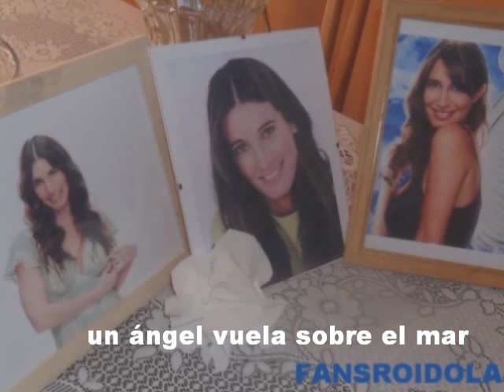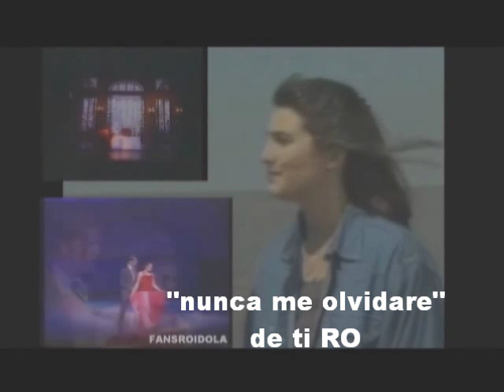ROMINA YAN "NADIE MAS QUE TU"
A 16 MESES DE TU PARTIDA...